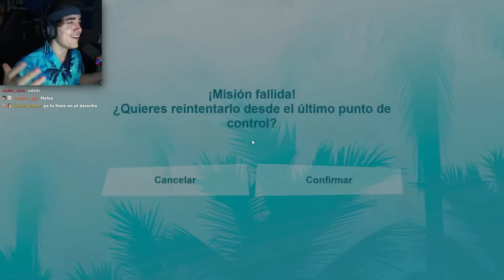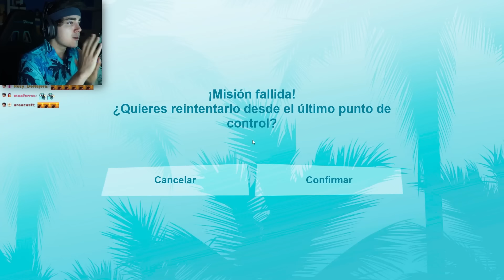AQUI SERÁ EL NUEVO GTA 6 🌴 - GTA: Vice City Definitive Edition #1 | Roier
Asi es mi genteh, GTA Vice City Definitive Edition finalmente en directo, juego basado en Miami donde somos Tommy Vercetti (literalmente yo) ciudad además donde será el próximo Grand Theft Auto 6. Espero les guste y like para más juegos de GTA :D